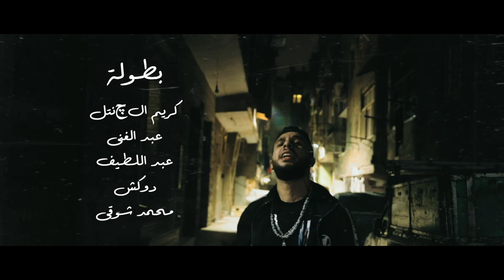Qaty X Omar Yahya - كليب جمايلي اكتر من زمايلي (Official Music Video) قاتي و عمر يحي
Lyrics: Abo El Ela & Qaty
Music Production, mix and master: Marwan Mardini
Video Production: MSTRD®

Music Production - Mix & Master @MarwanMardiniMusic
Video filmed & edited by Marwan Mardini